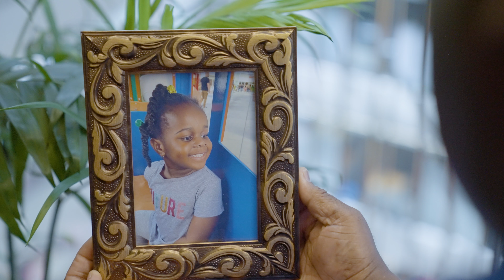The People of Peoples Gas | Gavin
Gavin Lyons is a project manager on our Peoples Gas construction team. Working closely with engineering professionals, Gavin helps keep infrastructure projects moving smoothly by tracking, reporting and managing milestones from conception to completion. From being born and raised in Jamaica to more than a decade as a small business owner, Gavin brings a wealth of life experience to our team and a positive outlook about the impact we make.